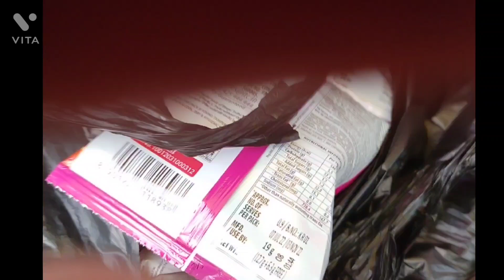GWSW SW//PG VLOGS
some son lwgwpwr jwng bw interested  klm nagao